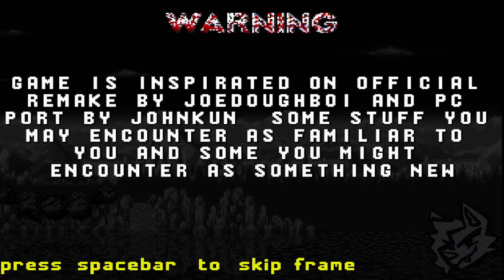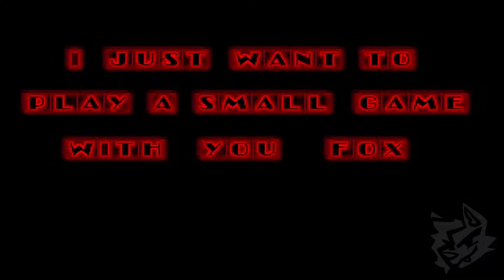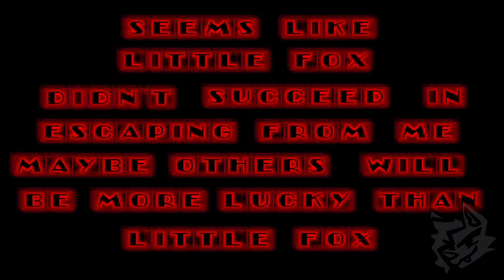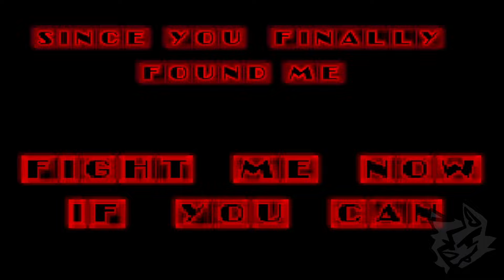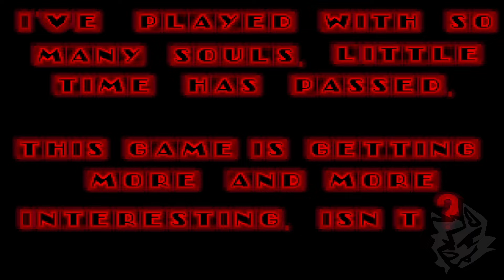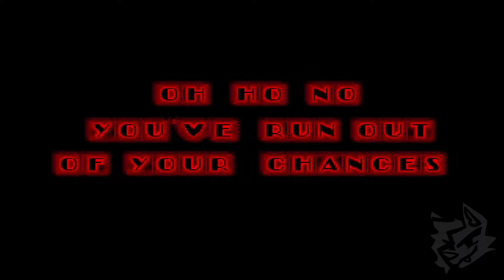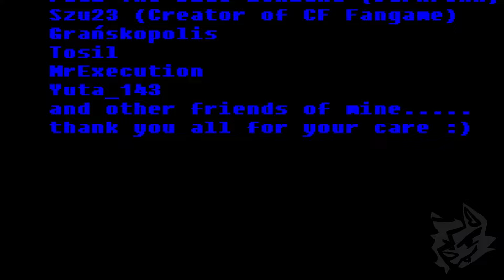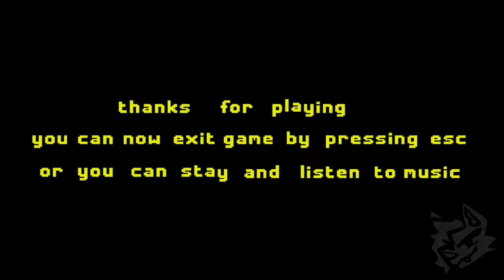Tails Game And Sonic Exe Alternative Reality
Games created by @Pawelio2733